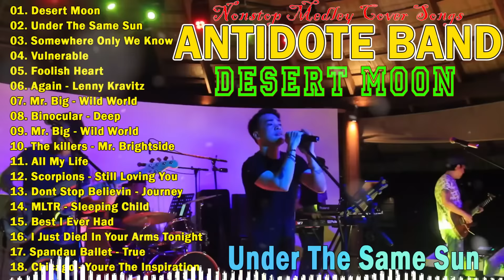Nonstop Medley Cover Songs Of Antidote Band Full Album 2024 | The Most Slow Rock Greatest Hits 60s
oldisgold antidote rock nonstop Welcome To Sweet Melody , Music Channel Dedicated To Bringing You The Best Of The Best Music Tracks!